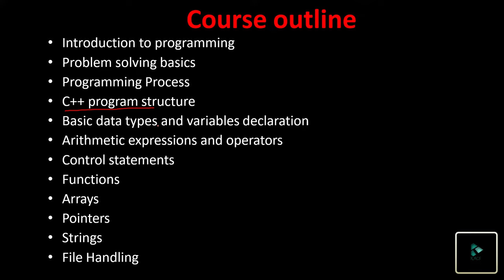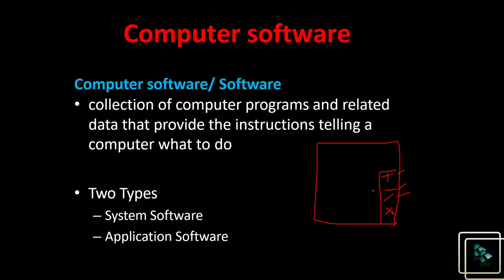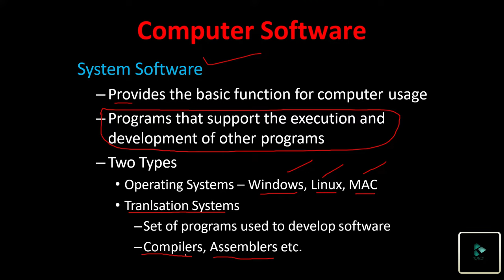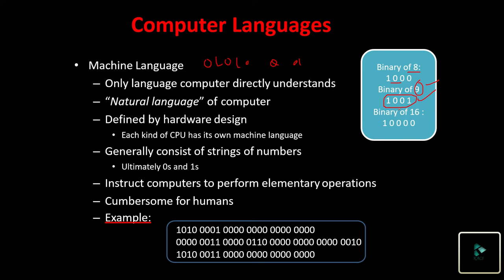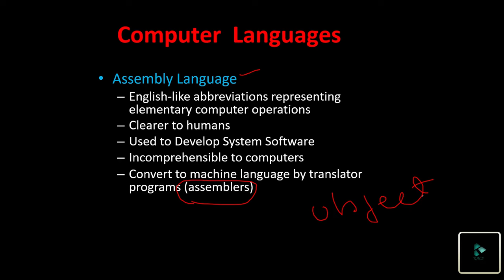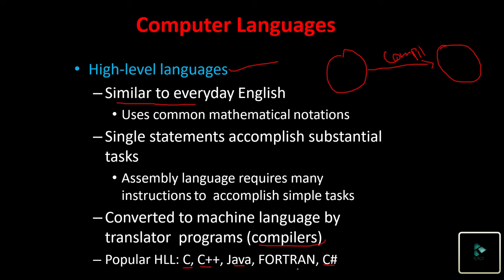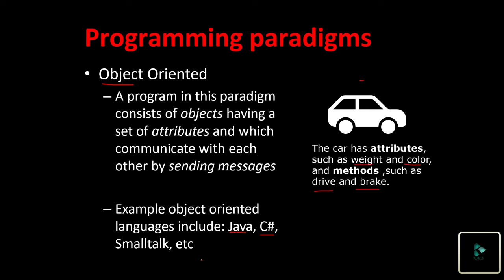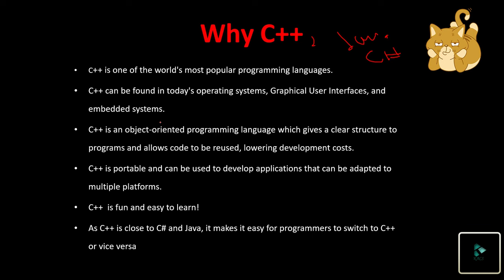Lecture 1: Introduction to Programing in urdu | Hindi | Programming Fundamental | The Kacs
Now, We have started new series of C++.  In this Course we will learn about fundamental of programming using C++. If you want to become a good programmer then this course will help you to strengthen your basics of programming.  if you like our lectures then subscribe our channel and share it with your friends and fellows.